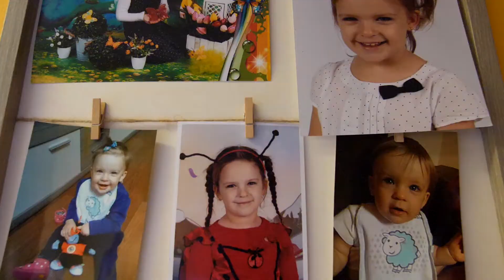Przygotowania do ślubu